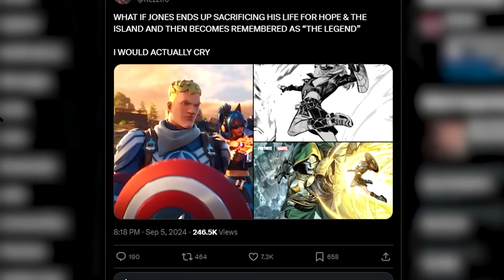Fortnite's NEW DOOM EVENT In Fortnite!! (HUGE Update)